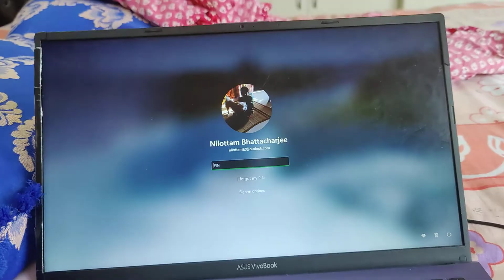Killing Winlogon.exe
how to crash your windows system without restarting